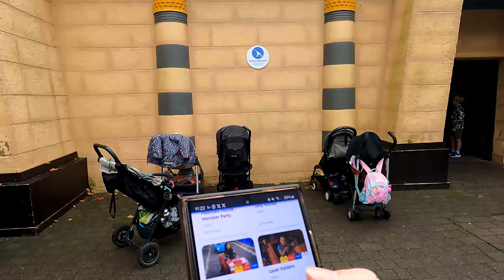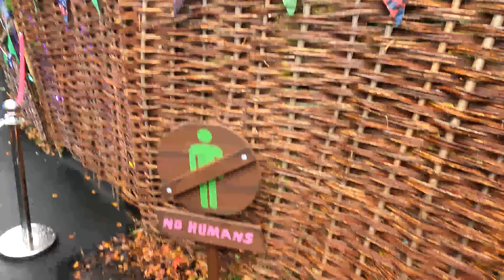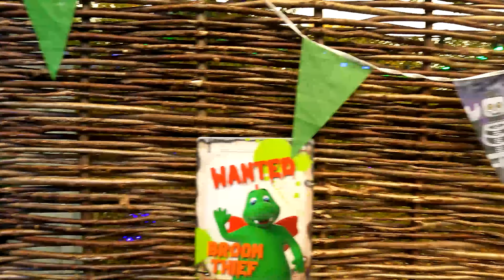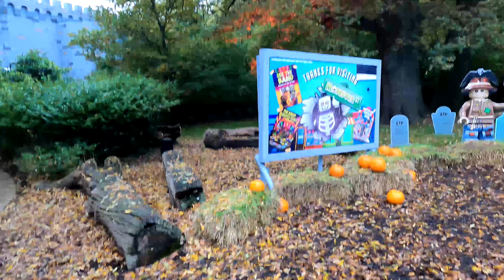Legoland Windsor Resort - Brick or Treat 2024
Join me and Luke at Legoland Windsor for their Brick and Treat event.